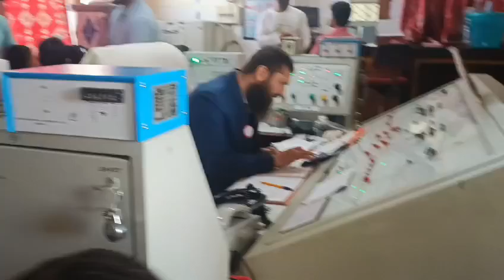CLASS 4TH AND UKG TRIP TO RAILWAY STATION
The educational trip to Railway Station was a profound opportunity to explore the dynamics of railway transportation. Witnessing the station's operations firsthand enriched our understanding of its role in society. 🚉✨